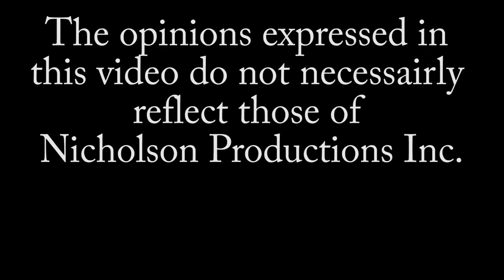Tito Ortiz on Ken Shamrock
"UFC Hall of Famer" former Bellator MMA Star and recent Golden Boy MMA Main Event Fight winner Tito Ortiz discusses his 3 fight series vs former WWE Superstar Ken Shamrock in which Ortiz won all 3 fights decisively.  Tito also talk about the differences between Ken and Frank Shamrock who Ortiz lost to in a classic battle.